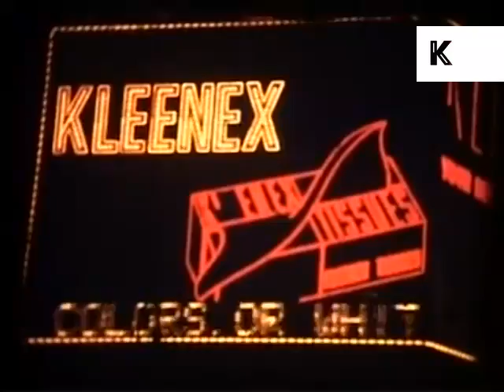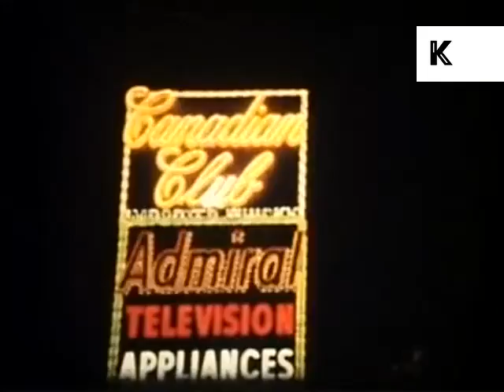1960s Neon Times Square, Camel, Chevrolet, Hitchcock's Psycho - Home Movies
From the Kinolibrary archive film collections. To order the clip clean and high res or to find out more BH1.2c

00:09:45 Manhattan. NIGHT, neon lights, Times Square. Billboard KLEENEX..choice of 3 colours!!. Billboard FLY TWA,. PAN /LA shops and billboards, Camel, Regal, Hector's, Chevrolet, Paramount Cinema showing 'From The Terrace', Bond Clothes.
00:11:38 NIGHT, more neons, Ben-Hur. BOAC ad. Admiral. Cowboy riding horse. Now Playing Alfred Hitchcock's Psycho (good). Canadian Club. Admiral Television Appliances. Souvenier shop. Cars driving along at night.